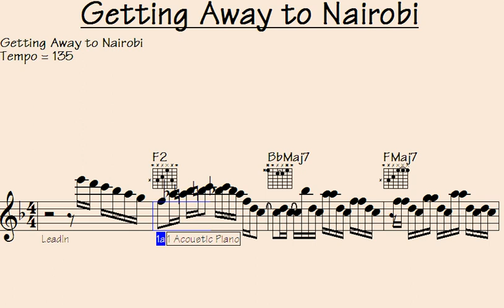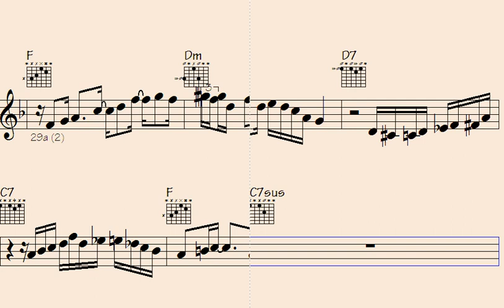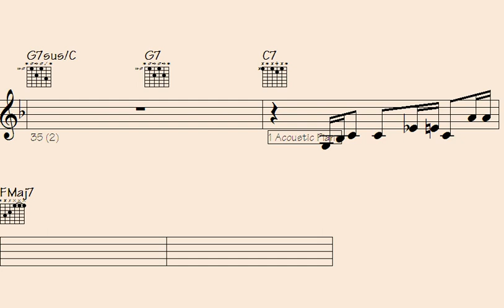🎹Captivating 'Getting Away to Nairobi' Musical Performance: Enchanting Solos and Melodies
"Dive into the mesmerizing world of 'Getting Away to Nairobi' as this musical performance takes you on an enchanting journey through captivating solos and melodies. Immerse yourself in the rich tapestry of sounds that transport you to the heart of Nairobi's musical essence."

l2k 93-145